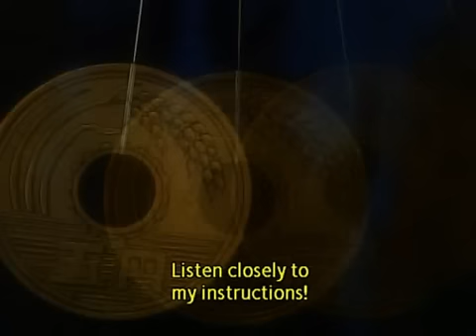Bishoujo Yuugekitai (Battle Skipper) 1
Saori is placed under the control of the villain using a combo of drugs and hypnosis.